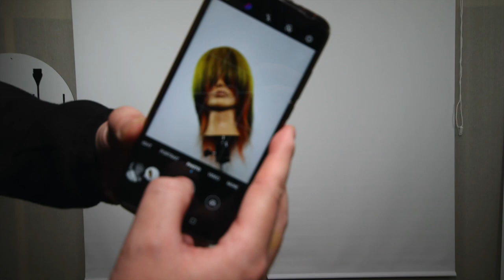Crazy Colour idea for a modern Shag Haircut | Joico intensities vivid colour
Check out my how to video for colouring a modern shag haircut. The SHAG is back and hitting salons, it can be kept very commercial, or go full out texture. In this video i will be colouring a shag haircut.

Colours used @Joico  Intensities @JoicoZotosEurope
Orange
Yellow
Black pearl

Hey everyone, thank you again for being here and watching my new video. This is a new concept I'll be doing more off on the channel. Mashing up different haircuts to create something a bitter different.

This isn't supposed to be an everyday wearable haircut, although im sure someone could rock this!! This a getting creative, using my time to learn new things and teach new things. I didn't want to do a normal graduated bob, as im sure there are millions on here, so let's mash up the hottest haircut right now THE MULLET.

What would you like me to mash up next?

All the tools i use are listed below.

DJI Osmo Pocket
Vlogging Lens
Joby Tripod
Studio Tripod
Ring Light
Studio Lighting

Post to: Paul Watts Hair, 7 Market Place, Kettering, Northamptonshire, NN16 0AL